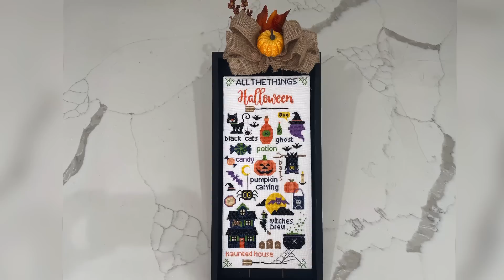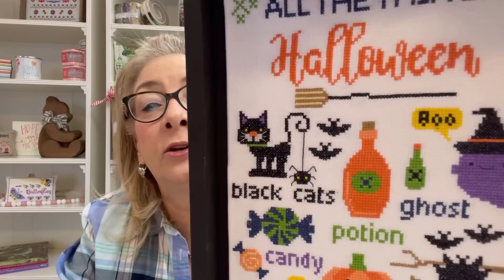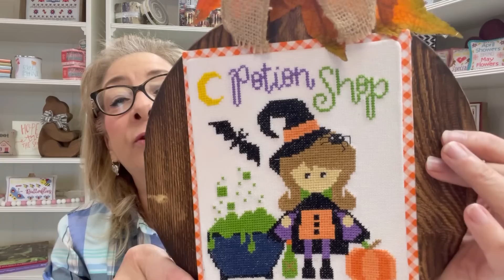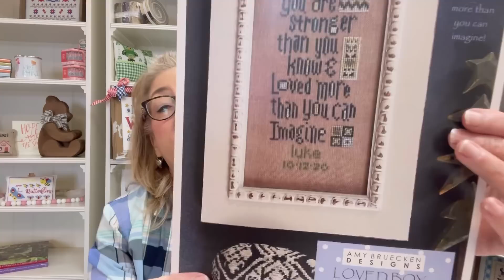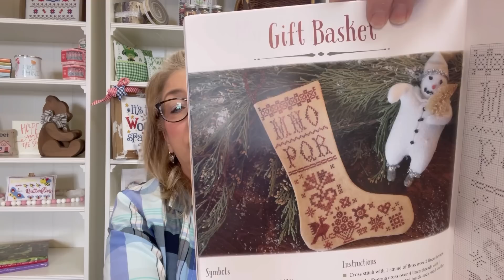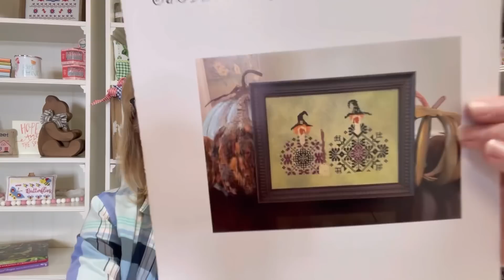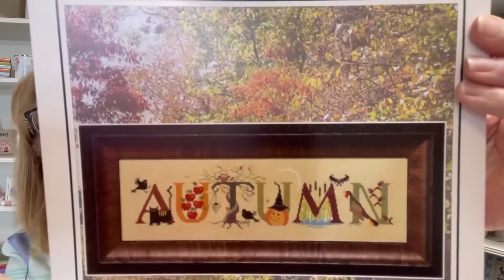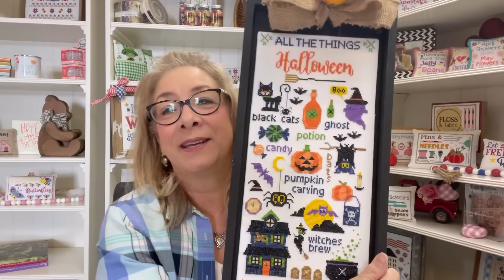Flosstube #79 ~ Elayne shares 5 New FFO's, a New Halloween Release & Lots of New Haul!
*!*!*!* BE SURE TO TUNE-IN  FOR NEXT FRIDAYS FLOSSTUBE WHERE I SHARE A HUGE ANNOUNCEMENT *!*!*!*!*

ETSY SHOP
AMAZON SHOP

HASHTAGS

It means so much to me and is so helpful to stitchy folks who are searching for Flosstubers!

Today I share our newest release by Anabella's Needleart, 5 FFO's and a bunch of new items that have come into the shop!

FLOSSTUBE WINNERS #78  told us all about their favorite stitchy spot!

To win some happy mail next week, answer this week’s question!  What type of design or series would you like to see Anabella's Needleart design for you? Don't be shy!  Let us know!  Remember! Winners will be announced next Friday on Flosstube #79!

FINISHING ITEMS FROM HOBBY LOBBY

FACEBOOK GROUPS
ANABELLA'S VIP FACEBOOK GROUP

MONTH2MONTH
New Series from Stitching With The Housewives. Stitch-along with us!

CHRISTMAS CROSS STITCH WEEK SAL (3rd WEEK OF EACH MONTH)

Anabella's brands include:
QuickStitch™
Kit It Up!™
FlossPak™
BellaBundle™
Anabella Box™
BellaBits™
Make Finishing Fun™
Simple Smalls™
FancyFlossCLUB™
FancyFabricCLUB™
Flosstube Favorites™